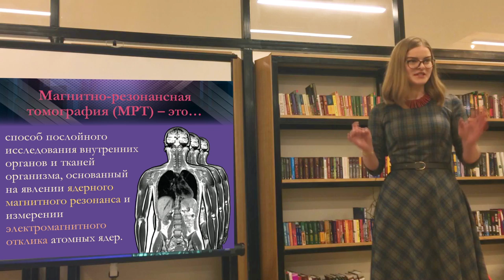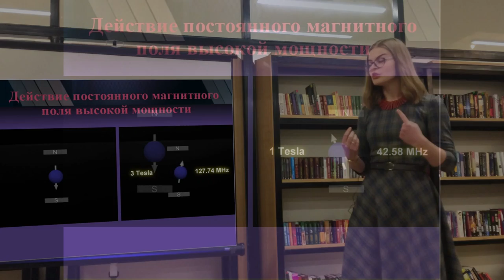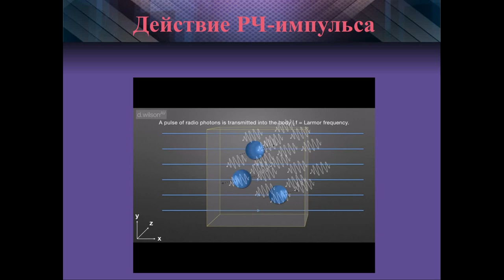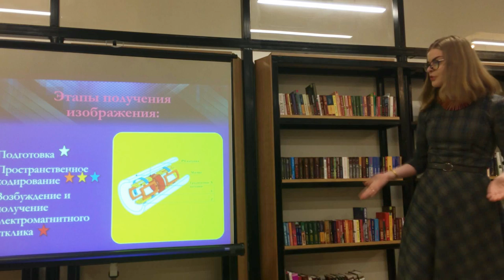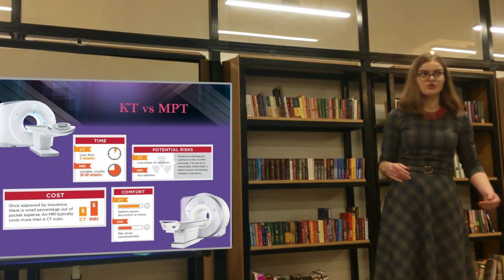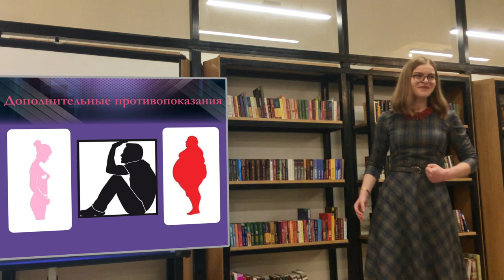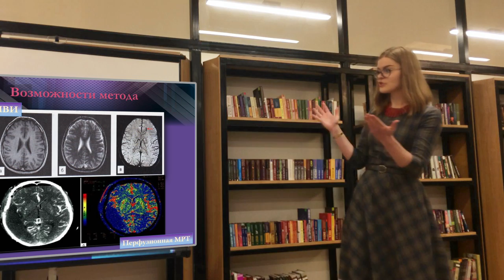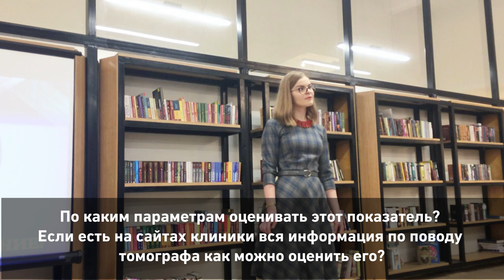15x4 -15 минут про МРТ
«МРТ - как это работает и может ли нанести вред вашему организму? Как здесь замешаны "ядерные" технологии и почему не стоит их бояться?» – Наталья Кислева

15х4 - это сообщество молодых ученых и фанатов науки.